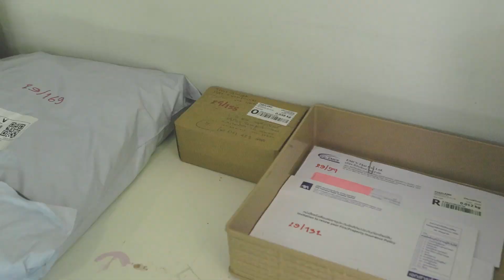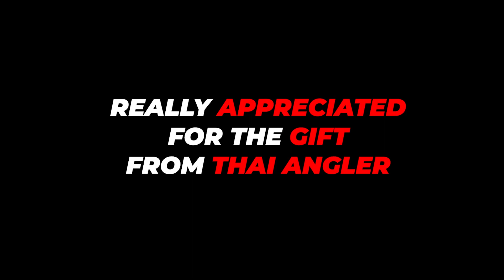Thai Angler ส่งเหยื่อตกปลา ครบรอบ 12 ปี มาให้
คลิปนี้ไม่มีอะไรมากแค่อยากจะขอบคุณน้าบิ๊ก @ThaiAngler ที่ส่งเหยื่อ ตกปลา สวยๆ มาให้เป็นของที่ระลึก และ สะสม

MAIN GEAR:
Camera: Canon R6
2nd Camera: GoPro 9 + Media Mod
Mic: Rode Video Micro
Lens 1: Canon RF 35mm f/1.8 Macro IS STM
Lens 2: Canon RF 50mm f/1.8 STM
Lens 3: Canon RF 16mm f/2.8 STM
Drone: DJI Mini